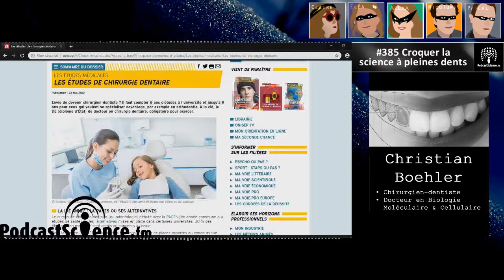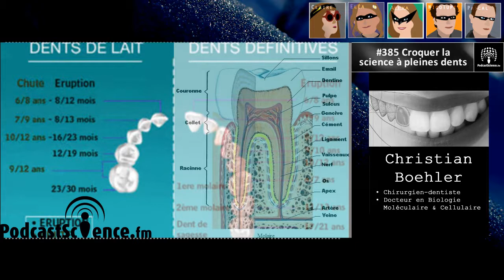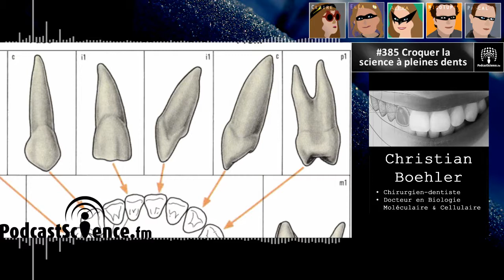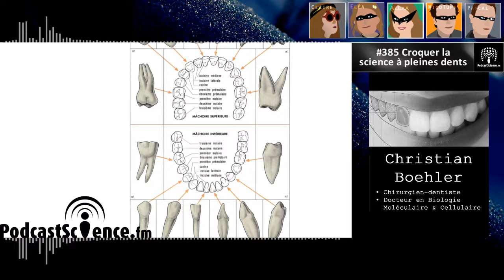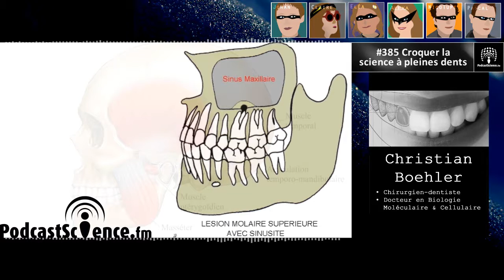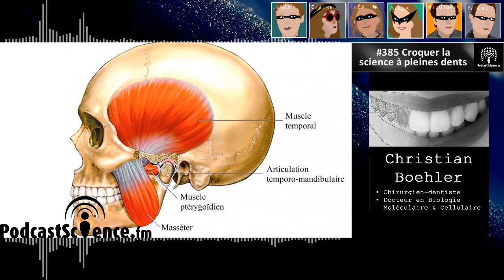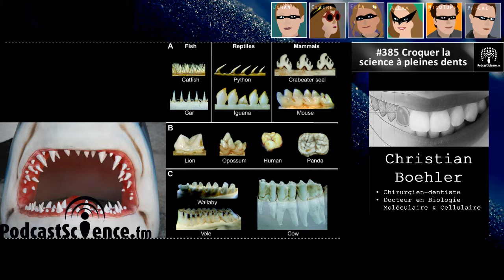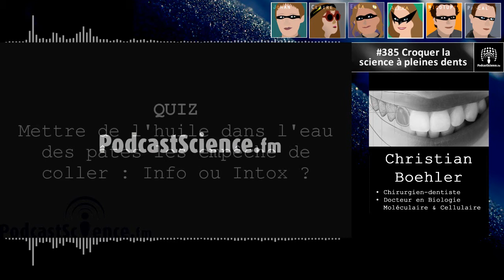385 - Croquer la science à pleines dents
"Tant que vous avez des dents, croquez des pommes !" nous rappelait un spot publicitaire de 2002. Alors pour cette émission point question de pommes, mais de dents !  Certains les ont longues, qui rayent le parquet, quand d’autres en ont une dure, ou contre quelqu’un. D’autres encore, ma préféré pour terminer, ont même les dents qui courent après le bifteck ! Enfin quelque soit votre dentition, allez vite vous chercher quelque chose à vous mettre dessous, car l’émission “croquer la science à pleine dents”, ça commence maintenant ! Dans cet épisode, nous partons dans un voyage au centre de notre bouche, en compagnie d'un spécialiste.

Nous sommes le mercredi 2 octobre de l'an 2019, vous êtes sur Podcast Science, bienvenue dans l'émission 385 !